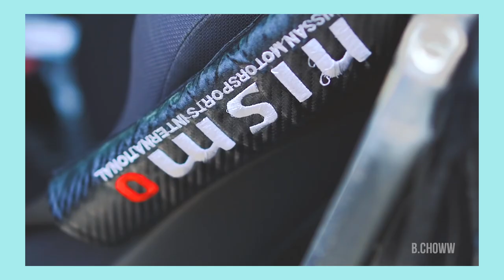I broke 3 Pro Drift Cars in Dubai! | Speed Tales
This is our new series called Speed Tales where we get influential people/ car enthusiasts on the channel and they share their unique and bizarre automotive related experiences!

In this video, Bhuvan goes to Dubai to get formal training in drifting for his own fun! He gets to drift 3 different cars, a Nissan 350z, Infiniti G35 and another Nissan 350z. After a few very unfortunate gathering of events, all 3 cars somehow broke down and Bhuvan was left with no car to drift! Go watch the video to know more!

Go check out Bhuvan's YouTube channel!